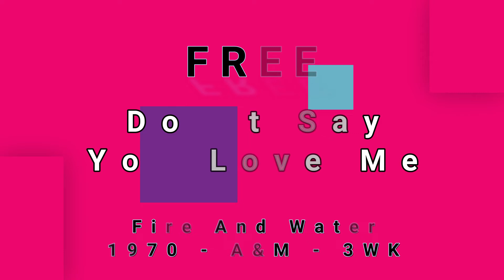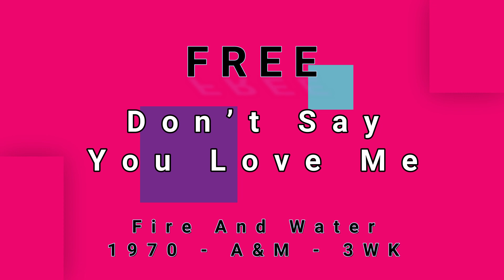FREE-Don’t Say You Love Me (vinyl)